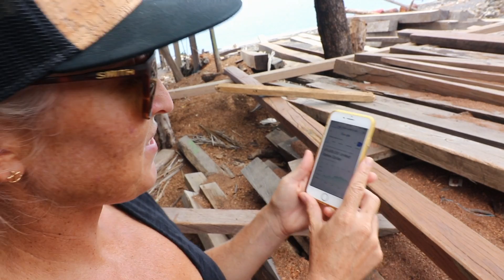How they Build Boats in Indonesia!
Pinisi, originating in 1906, were once the largest commercial sailing fleet in the Indian Ocean. Now predominantly motorized, their traditional design remains, serving cargo and tourism purposes. However, obtaining quality timber has become difficult, leading to compromised hull structures or relocation of construction sites to resource-rich areas like South and East Kalimantan.

With Love,
Ben, Ash, Willa, Bodhi